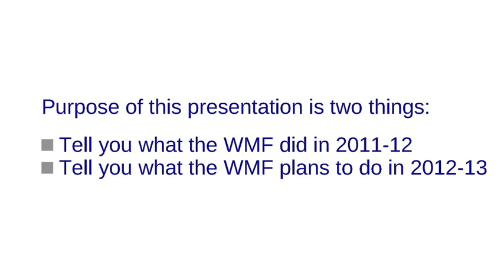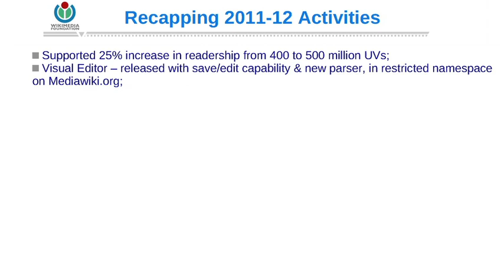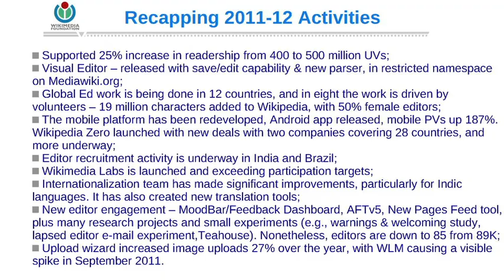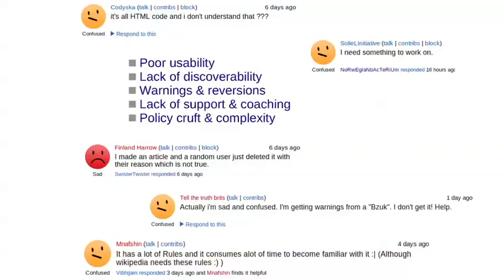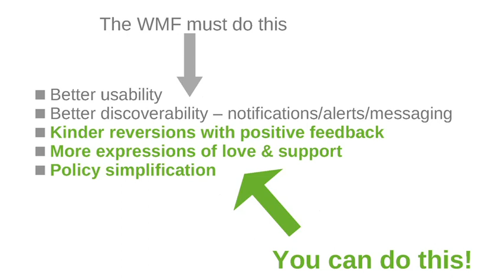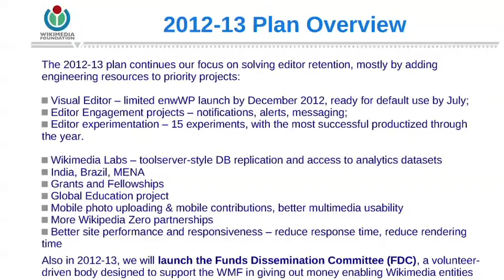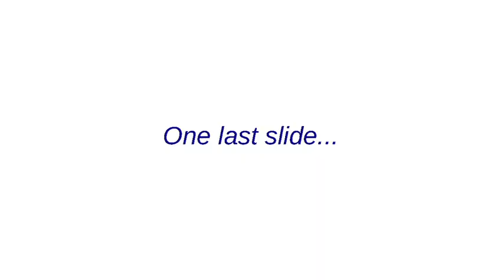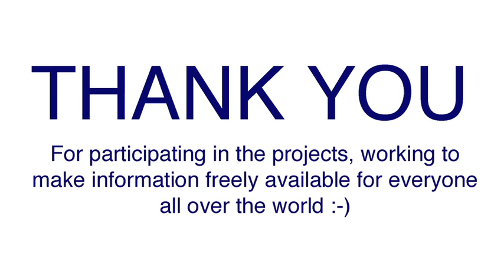Wikimania 2012: Opening Plenary, Day 3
This presentation was held on Saturday, July 14, 2012 at The George Washington University in Washington, D.C. as part of Wikimania 2012.

Talks featured include:

00:00 -- Wikimania Coordinator James Hare reinforces the Friendly Space policy.

02:34 -- Sue Gardner, Executive Director of the Wikimedia Foundation: "Wikimedia Foundation: The Year In Review and The Year Ahead"

36:56 -- Board of Trustees Q&A